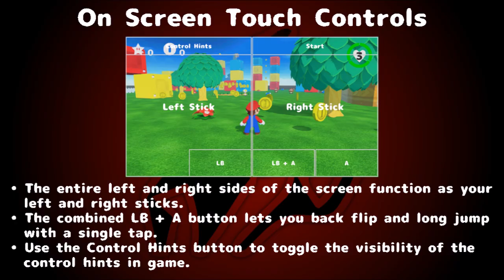Now on Android! (Isekai Mario)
Isekai Mario is now available on Android! Take the ultimate anime crossover with you on the go just like any mobile gacha game!